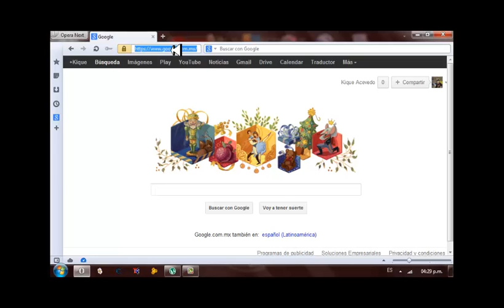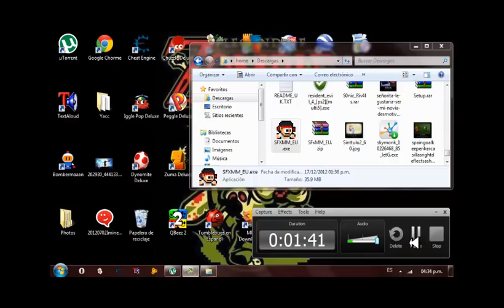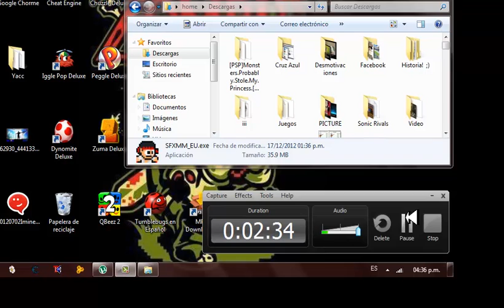Como descargar e instalar Megaman vs Street Fighter